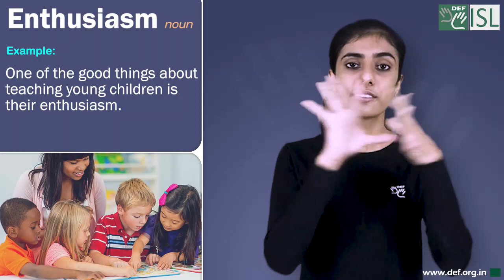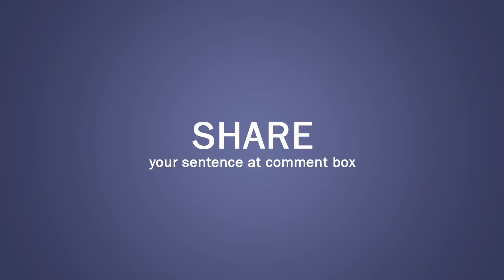Enthusiasm (noun) Word of the Day for June 24th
Enthusiasm (noun)

Meaning:- a feeling of energetic interest in a particular subject or activity and an eagerness to be involved in it:

Examples:- 1. One of the good things about teaching young children is their enthusiasm.
2. After the accident he lost his enthusiasm for the sport.
3. Parents need to share their enthusiasm with their children.
4. She has boundless energy and enthusiasm.